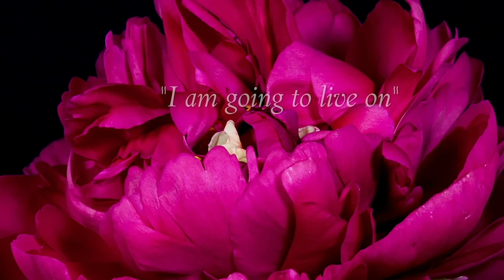Coping Styles of Grief with Dr. Erica Goldblatt Hyatt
Dr. Erica Goldblatt Hyatt is the Assistant Director of the Doctorate of Social Work at Rutgers University. She is an administrator, clinician, and author specializing in death, dying and bereavement. Dr. Goldblatt Hyatt wrote the self-help book for bereaved teen siblings, "Grieving for the Sibling You Lost" (New Harbinger Publications).